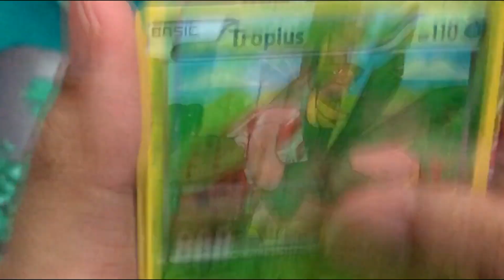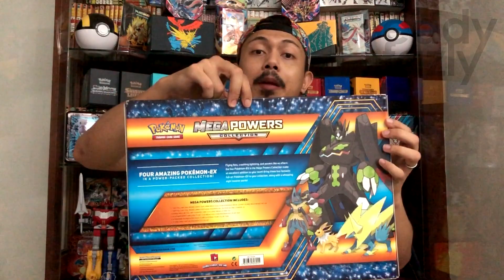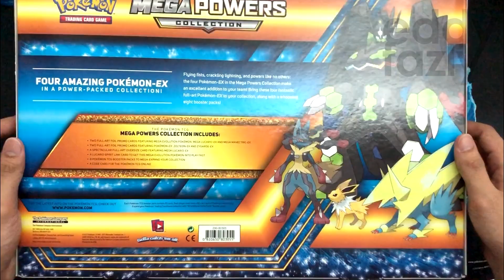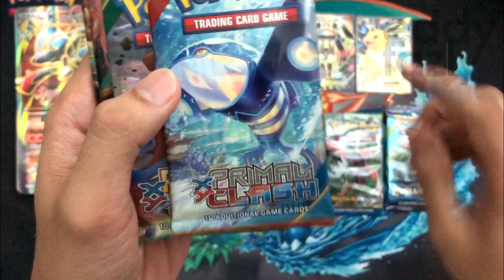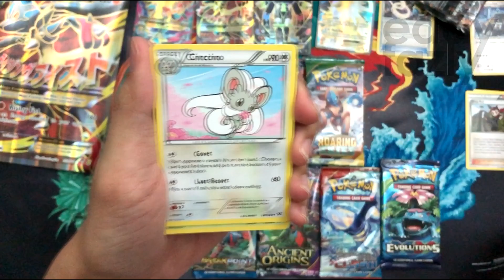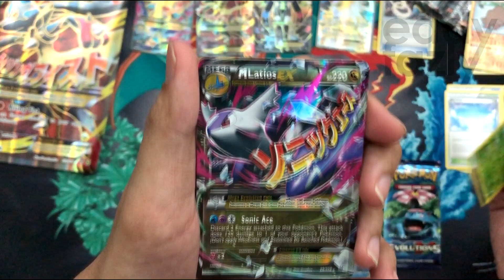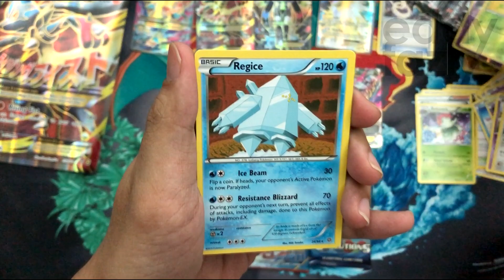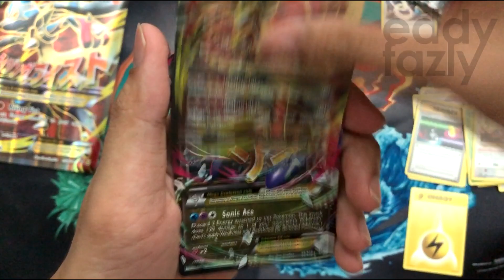Kembali ke 2017! Jom Unpack MEGA POWERS COLLECTION Box Dengan Pelbagai XY Packs! [MenanAbah Ep.177]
Yooo, kalini kita nak bukak box yang agak lama (2017) dari set XY iaitu Mega Powers Collection! Kebetulan Toysbar ada jual dan ada sale hujung tahun, aku pun angkut sekotak dalam usaha memburu pulls yang menarik especially bila dia ada pack XY Evolutions!